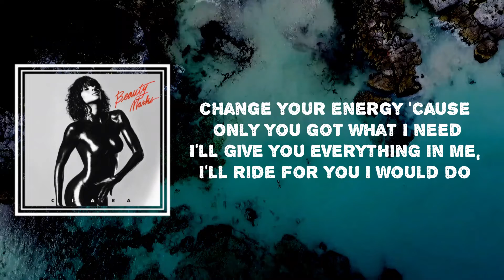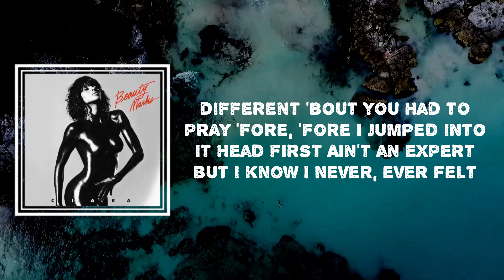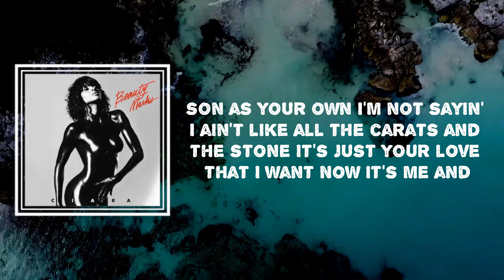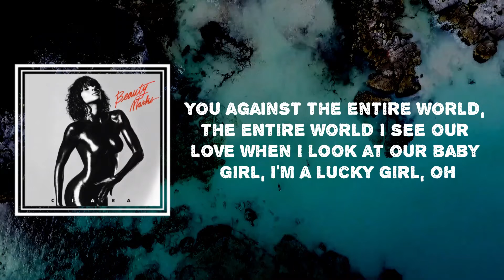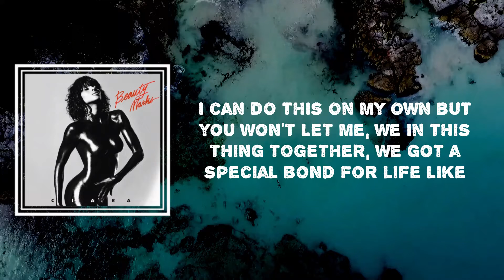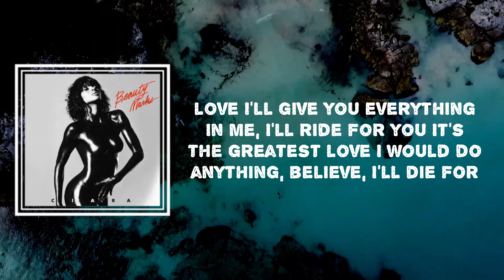Ciara- Greatest Love (Lyrics)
Greatest Love

[Chorus]
You're the greatest love I ever seen
Where you are, I'm gonna be
To top it off, you been there for me
Never change your energy
'Cause only you got what I need
I'll give you everything in me, I'll ride for you
I would do anything, believe, I'll die for you

[Verse 1]
From the first day that I met you, knew you were special
There was something different 'bout you
Had to pray 'fore, 'fore I jumped into it head first
Ain't an expert but I know I never, ever felt like this
Never, ever been held like this
Never met nobody real like this, oh
I should've known when you took my son as your own
I'm not sayin' I ain't like all the carats and the stone
It's just your love that I want
Now it's me and you against the entire world, the entire world
I see our love when I look at our baby girl, I'm a lucky girl, oh

[Chorus]
You're the greatest love I ever seen (Greatest love)

[Verse 2]
I can do this on my own but you won't
Let me, we in this thing together, we got a special bond
For life like mob ties like when you look at me with those eyes, say
You would kill and die to keep me, say
Got me feelin' sexy on off days
Things you do, things you say
Baby, I'm followin', lead the way
I'm so glad I get to call you bae
Wish that everyone could feel this way, ayy
Ask God to take out everything toxic in my life
And baby, he did
Tell me, won't He do if it you're going through it?
Baby, don't worry, He will

[Chorus]
You're the greatest love I ever seen (Greatest love I ever seen)
Where you are, I'm gonna be (Gonna be, oh)

[Outro]
Baby, this is the greatest love (This is the greatest)
Baby, this is the greatest love (It's the greatest love)
Baby, this is the greatest love, love, love (This is the greatest)
Oh (It's the greatest love)
Greatest love, love, love, love, oh (This is the greatest)
It's the greatest love (It's the greatest love)
Baby, this is the greatest love